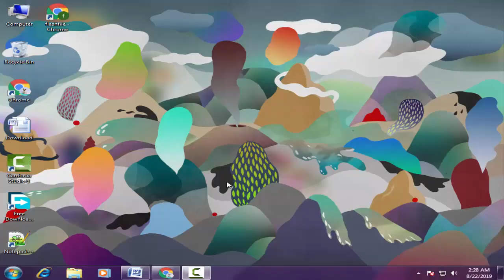Download Quantum Stock Firmware for All Models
On this Channel we have shared the Quantum Stock Rom (Original firmware) for all  Quantum Smartphone and Tablets.